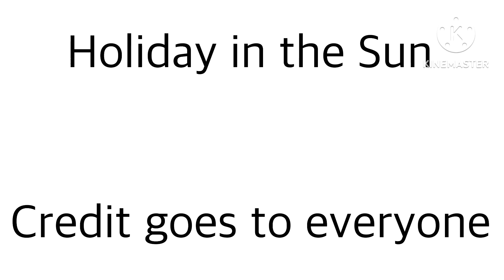Vyond - Holiday in the Sun